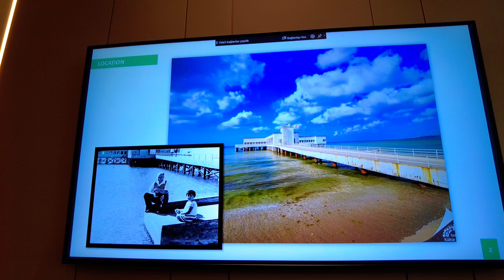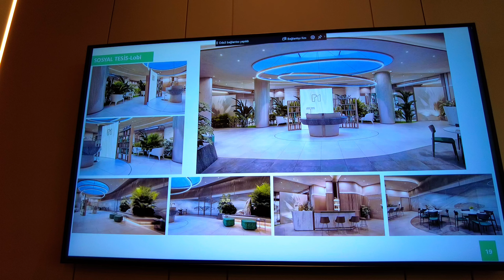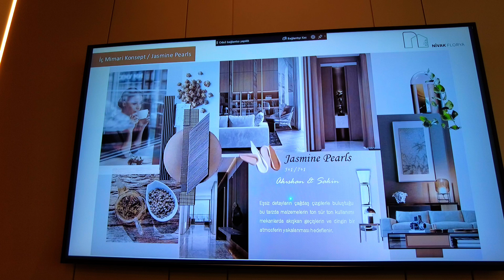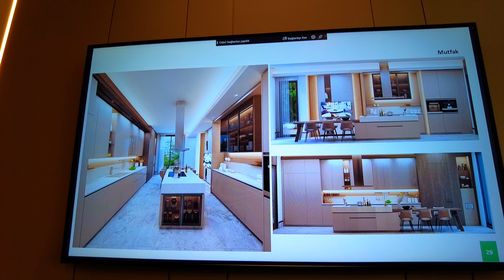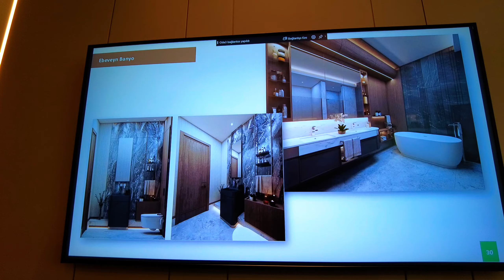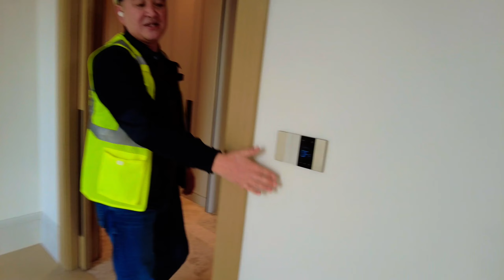Район для Избранных: Почему Все Мечтают жить в районе Флория Бакыркёй? Обзор элитного Проекта.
Добро пожаловать в престижный район Флория на побережье Стамбула — место, где роскошь и комфорт сливаются с природой и видом на Мраморное море. В этом видео мы исследуем уникальный элитный проект, который стал настоящим украшением района, и расскажем о том, почему Флория привлекает тех, кто ищет стильный и комфортный образ жизни. Узнайте больше о преимуществах жизни в одном из самых престижных районов города и откройте для себя все, что может предложить Флория: от высококлассной недвижимости до спокойной и уютной атмосферы вдали от шума мегаполиса."

Можно также добавить личные впечатления и факты о районе, чтобы зрители почувствовали его атмосферу.